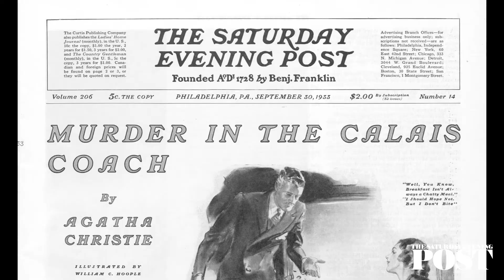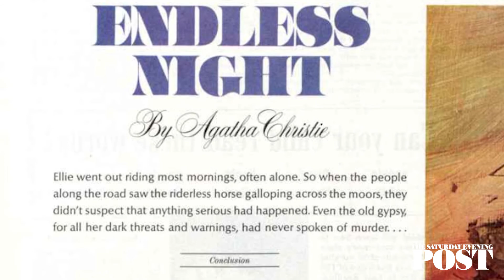Guide to the Archive: Agatha Christie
Members get access to our complete archive, and we’re here to help you navigate it! Here are all of our stories by mystery writer Agatha Christie.

:07 Agatha Christie (National Archives, The Netherlands, CC0)
:17 Albert Finney Hercule Poirot: Alamy
:27 Murder on the Orient Express Promotional Photo: Alamy
:55 David Suchet Hercule Poirot: Alamy
:59 Kenneth Branagh Hercule Poirot: Alamy
1:18 Endless Night Movie Photograph: Alamy
1:22 Endless Night Movie Photograph Funeral: Alamy
1:43 Ray Bradbury Photo (Wikimedia Commons. Published in the United States between 1924 and 1977 inclusive, without copyright notice.)
1:45 F. Scott Fitzgerald Photo (Wikimedia Commons. Publication occurred prior to January 1, 1924)
1:46 Dorothy Parker Photo (Wikimedia Commons. This image is available from the United States Library of Congress's Prints and Photographs division under the digital ID ggbain.05631)